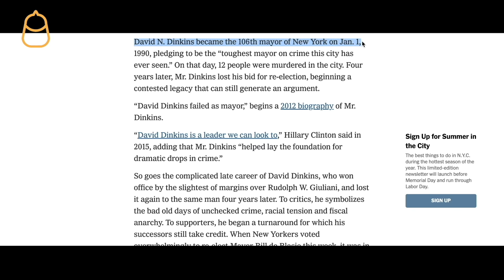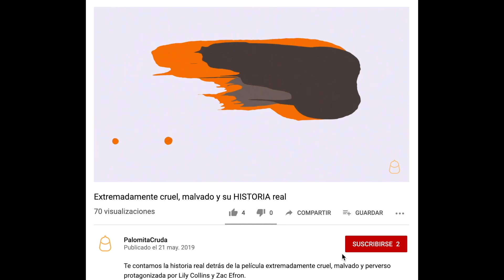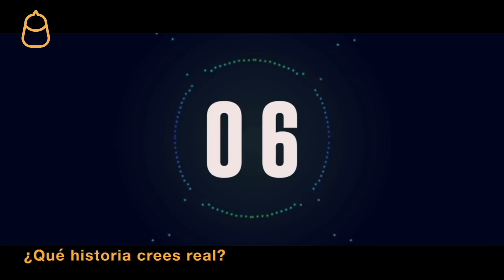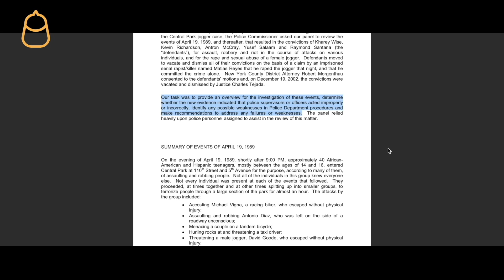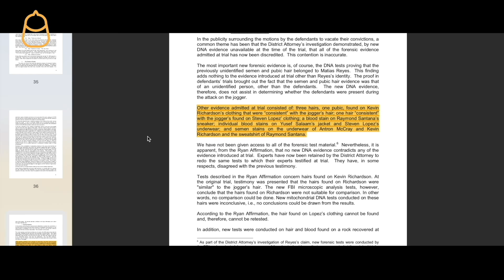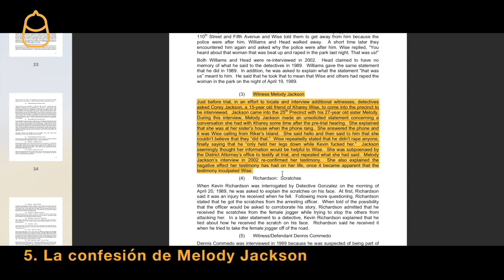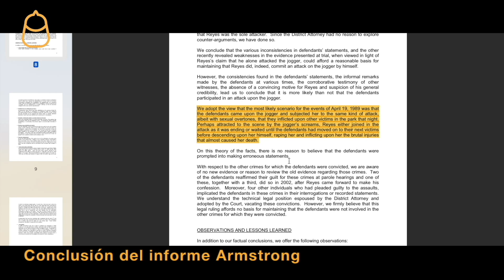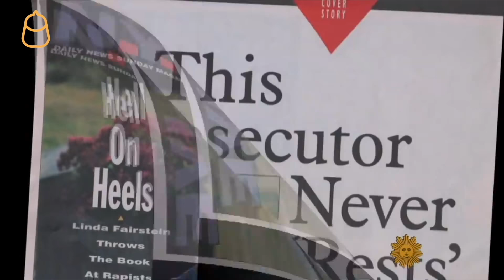HISTORIA REAL DE ASÍ NOS VEN (Información confidencial)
En este vídeo hablaremos sobre LA HISTORIA REAL DE ASÍ NOS VEN aportando información confidencial.

Entraremos en profundidad para saber la historia real de los personajes de la serie. ¿Eran tan inocentes cómo nos hace creer la directora?, ¿Qué se ha hecho de Linda Fairstein y Elizabeth Lederer? Quizás te lleves las manos a la cabeza... 😱

También hablaremos sobre Eric Reynolds, un oficial de policía muy importante en el caso que no aparece en la serie de Así nos ven. ¿Por qué? El vídeo te resolverá las dudas.

Además, un tema muy latente en esta serie es el racismo. ¿Donald Trump fue tan trascendente en la acusación de la historia real? ¿O la serie de Así nos ven está exagerando el clima racial?

Temas como el padre de Antron, la hermana de Korey (Marcy), la historia de Kevin y su ojo o el ingreso a prisión de Raymond tras no encontrar trabajo en su nueva vida son temas que trataremos.

 Y como colofón final, el informe Armstrong es un documento que nos aporta claridad para saber la historia real de los 5 de Central Park.

¡Veamos qué tan real es esta serie de Así nos ven!